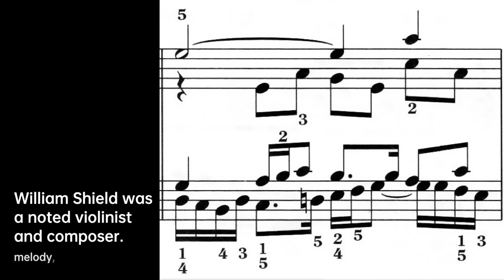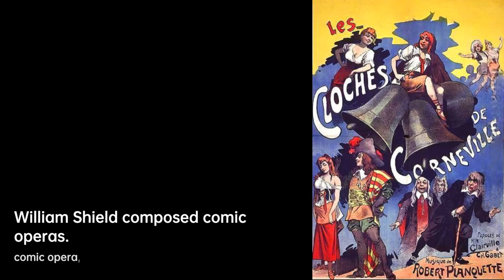William Shield: Harmonizing Melodies | Composer & Arranger Biography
Shield was born in Swalwell near Gateshead, County Durham, the son of William Shield and his wife, Mary, née Cash. He was first taught music……